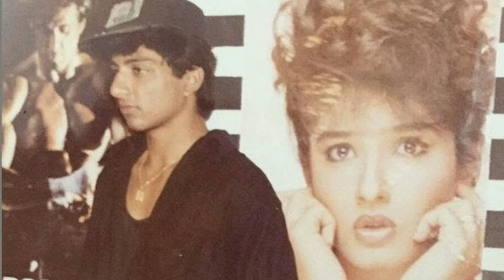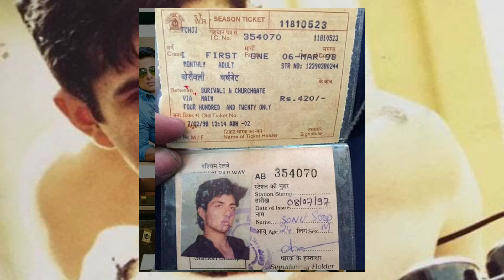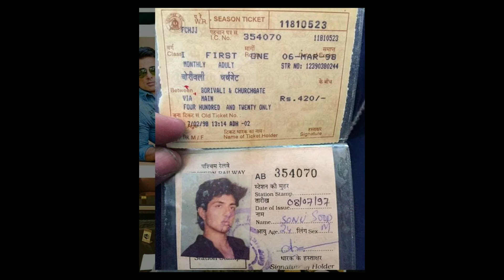Sonu Sood Biography | Bollywood Actor Sonu Sood Succes Story | Sonu Sood Real Story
Bollywood auctor sonu sood covid-19 helping  in public videos viral